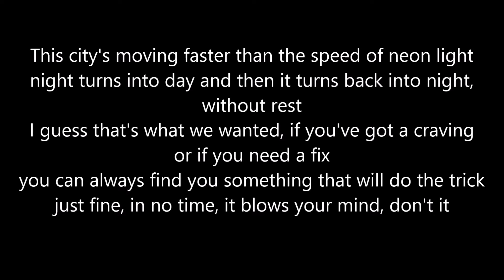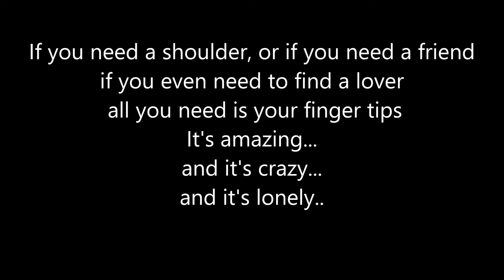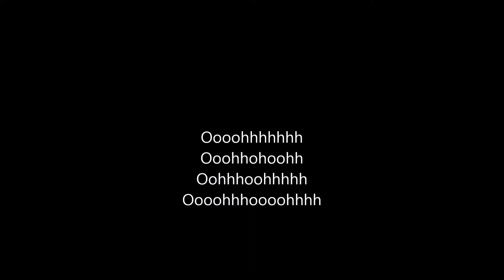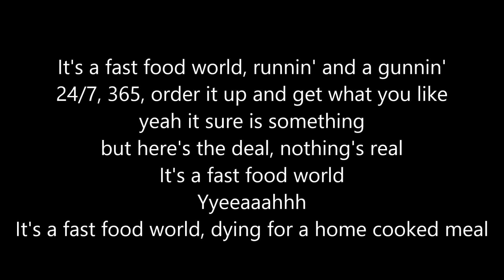Home Cooked Meal - Granger Smith